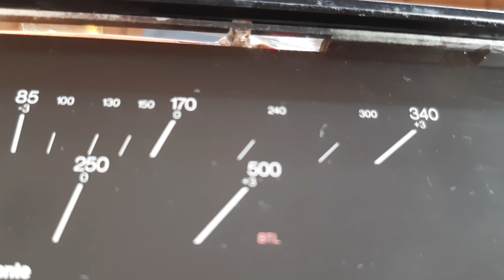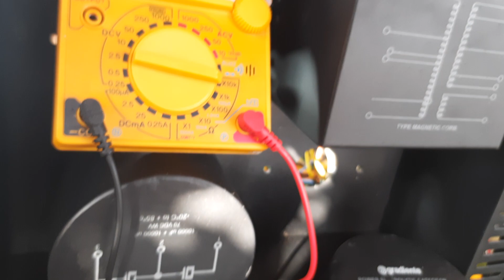Gradiente H2 ( Promises - Bonus Track )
Gradiente H2 ( Promises - Bônus Track )